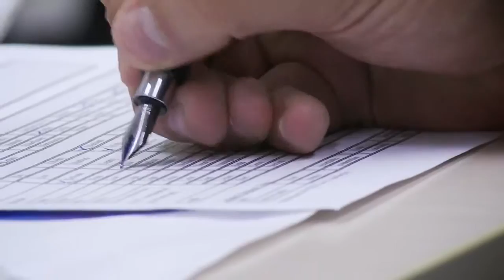HIM: Hotel Institute Montreux.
Hotel Institute Montreux tiene una larga y orgullosa tradición como una de las escuelas de gestión hotelera más elegante y mejor establecida en Suiza. Sus acreditaciones internacionales y afiliaciones, una red de antiguos alumnos fuerte y excelentes conexiones con la industria de la hospitalidad aseguran que su reputación es reconocida en todo el mundo , proporcionando las mejores oportunidades profesionales a sus estudiantes.